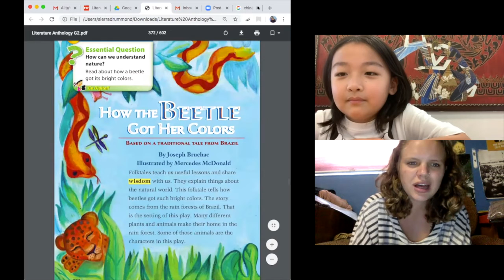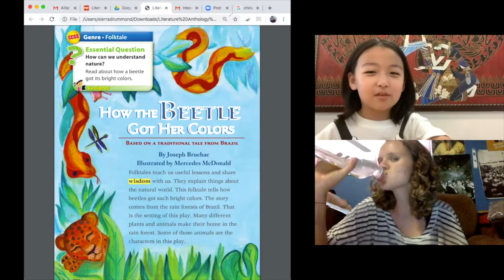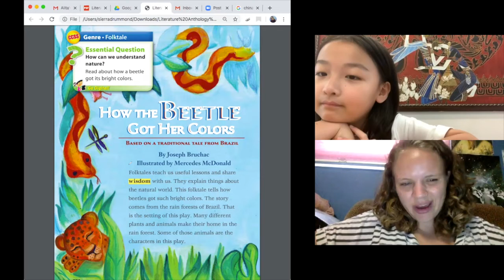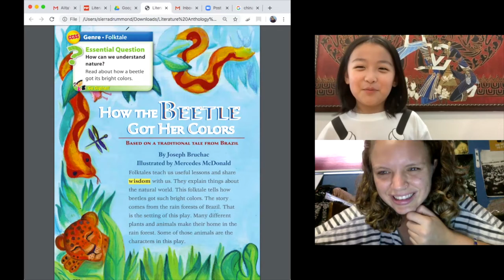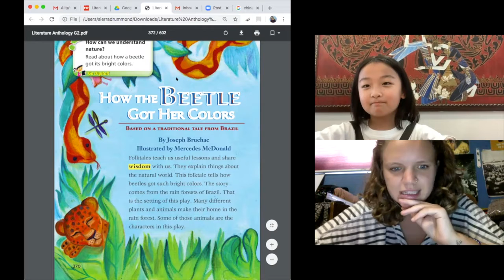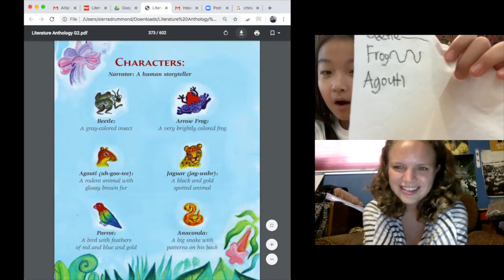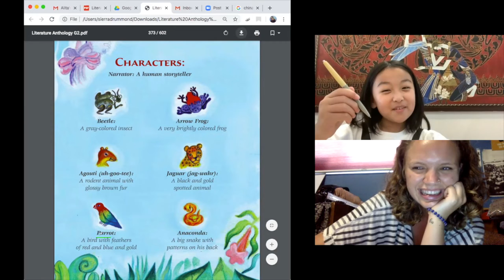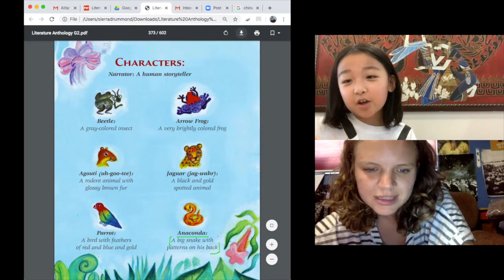美國小學英語 G2 How the Beetle Got Her Colors 1